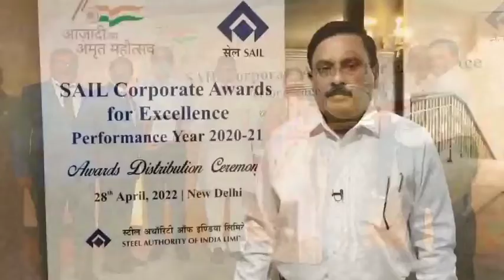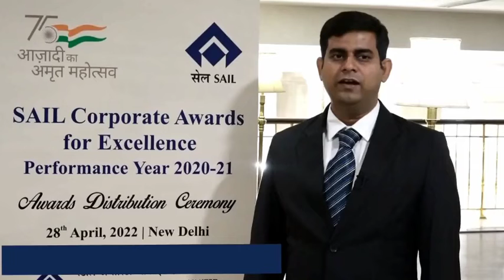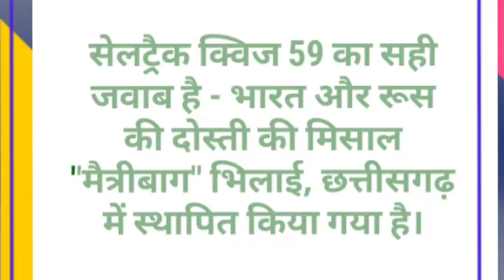SAILTRACK 60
सेलट्रैक के 60वें एपिसोड में आपका स्वागत है ।
सेलट्रैक 60: सेल की ख़बरों का बुलेटिन
सेल की गतिविधियों, उपलब्धियों और ख़बरों के लिए सेलट्रैक से जुड़े रहें और अपने आप को सेल से जुड़ी महत्वपूर्ण जानकारियों से अपडेट रखें ।

(Note: The above content has been originally posted in Hindi language. Please turn off the auto translation from your device to read the content in originally posted language.)

Welcome to the 60th episode of SAILTrack.
SAILTRACK 60: A News Bulletin of SAIL
Catch all the updates, achievements, and latest news from SAIL. Keep yourself informed on everything by SAIL, right here on SAILTrack.